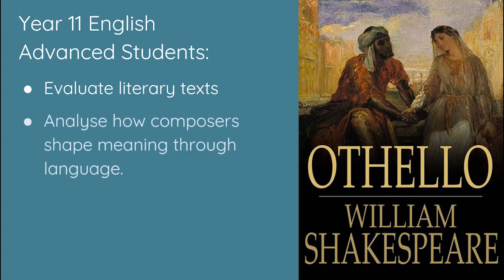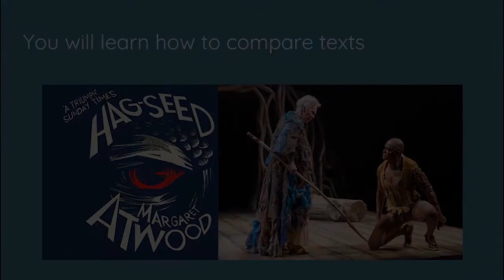Stage 6 English Advanced EMHS